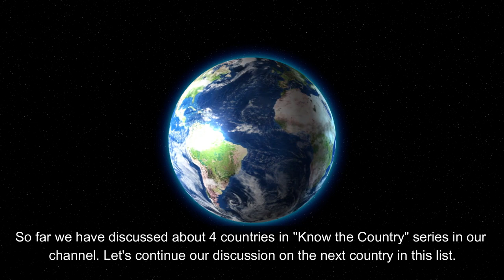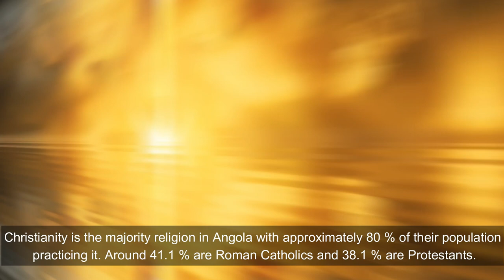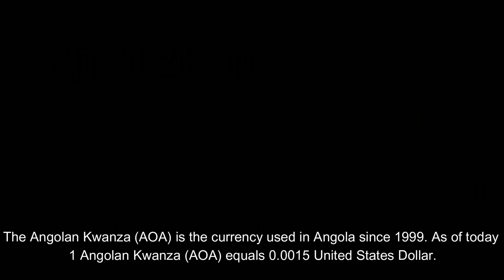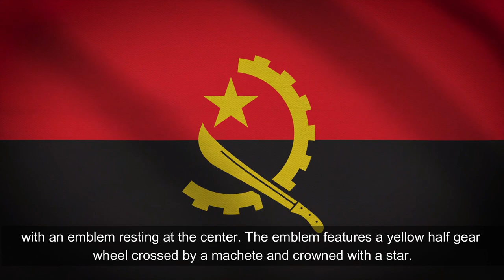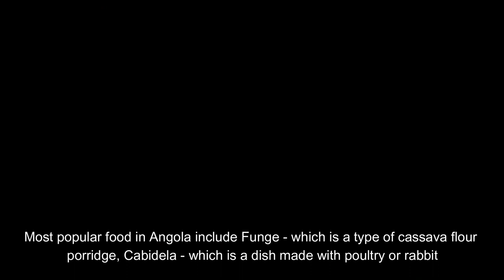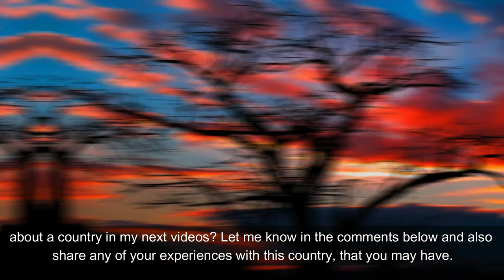Know ANGOLA || Know the Country || Country #5 || Central African Country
This video explains about all the basic details about Angola, which is the Country #5 in "Know the country" series. Angola is the seventh largest African Country.

The number of countries in the world is often disputed due to the political reasons. Even though the United Nations recognizes 251 countries and territories, most accepted number of countries in the world currently, is 196 because 193 Member states and 2 observer states are in the United Nations. 195 countries are recognized by the United states. Even though Taiwan is not recognized as an independent nation by US or UN, it still meets the requirements for independent country status. In this series of "Know the Country", let's discuss few details of each country in the world which gives us the basic knowledge about it. The countries are chosen as per the alphabetical order.